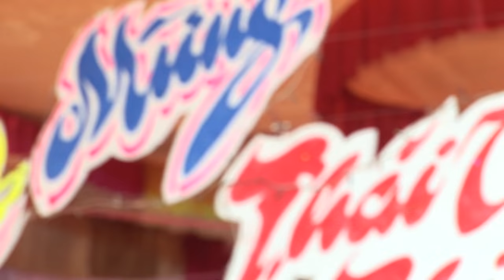Về Miền Quê Anh - Lê Sỹ Singer - Áo Cưới SangStudio (Ngã Tư Xuân Mỹ - Nghi Xuân)